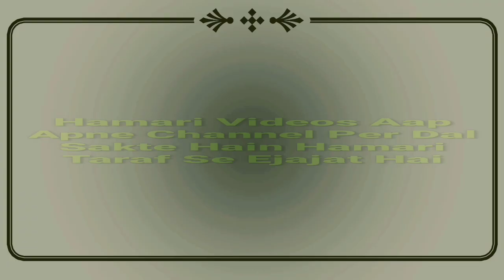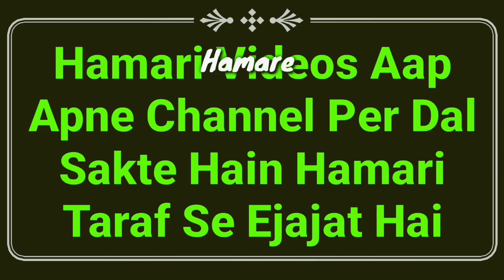Raat Me Qurbani Karna Kaisa Hai | Raat Ke Waqt Qurbani Ka Janwar Zibha Karna | Qurbani Ke Masail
Raat ke waqt qurbani ka janwar zibha kar sakte hain ya nahi? important masail ka full details bayan hai ke raat me qurbani Karna Kaisa hai 2021 by Mufti Abdur Rahman Banahara MARB Deeni Malumaat YouTube Channel

2⃣ WhatsApp Par Ham Se Judne Ke Liye Aap Apne WhatsApp Number Se Hamare WhatsApp Number Ko Apna Naam Aur Mukammal Adress Ke Saath Add Likh Kar SMS Send Karen,

3⃣ Koi Sawal Yani Masla Masaail Puchna Ho To Aap Comment Ke Zarya Puch Sakte Hain Ya Mufti Sahab Ke Number Par Call Kar Ke Puch Sakte Hain,

4⃣ Channel Ke Bare Mein Kuch Batana Ho Ya Aap Apni Video Dalna Chahte Hain To Rabta Kar Sakte Hain,
🌎MARB🌎
Channel By :- Mufti Abdur Rahman Banahara
Full Adress:-